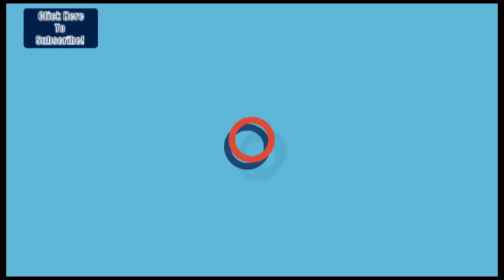Botad: ગઢડાની સામુહિક હોસ્પિટલના હાલ | News18 Gujarati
Botad: ગઢડાની સામુહિક હોસ્પિટલના હાલ
About channel: